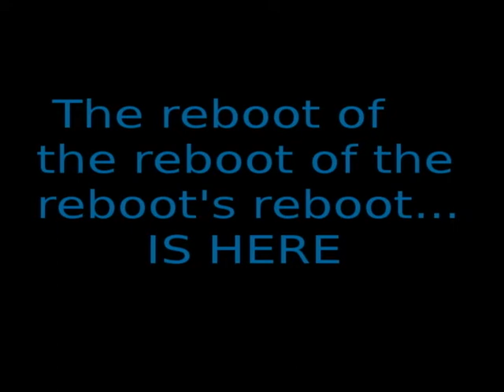Reborn Predator: Reborn Again IV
Predicted to be the more successful than the 3 previous films!